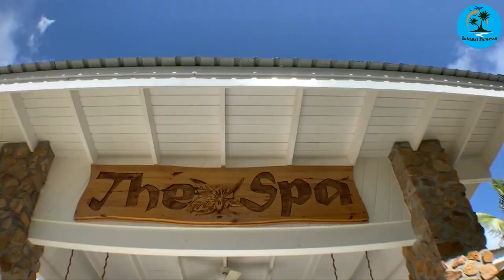Top 10 Best Caribbean All Inclusive Resorts for Your Next Vacation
Find your perfect Caribbean getaway with our list of the top 10 best all-inclusive resorts. From family-friendly spots to romantic hideaways, each resort offers something unique and unforgettable. Book your dream tropical escape today!